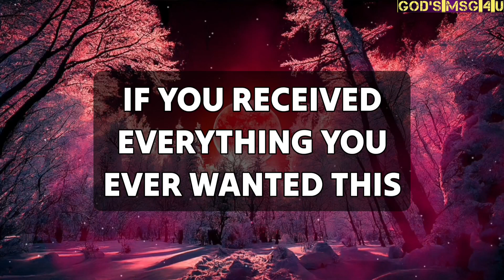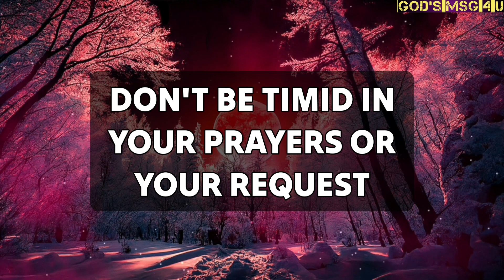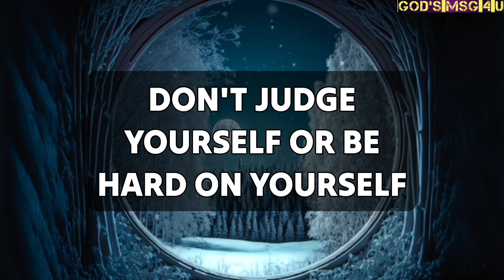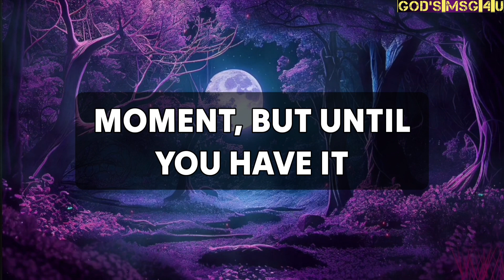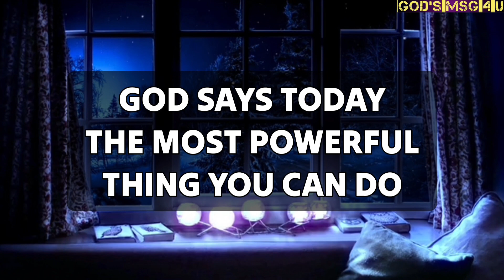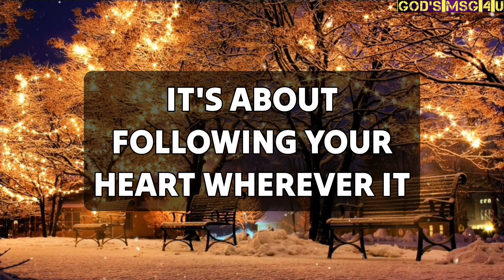✝️God heard your prayer last night. Now he is removing all the problems✝️jesusmessage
11:11💌God says, Someone is planning to put you in Jail...🌈Angels Message✝️Gods Message 1111 Share 💌 This Gods Divine Message With Your Family 👨‍👩‍👧‍👦 And Friends As Well As Those Who Need Guidance From The Universe. 🌌 stay tuned ☺️🥰 Infinite love and Gratitude ❤️🙏 BE HAPPY and Spread Happiness😊🥰 ❤️🌼Thank you🌼❤️🌼🧚 take care😄☺️ ▬▬▬▬▬▬▬▬▬▬▬▬▬▬▬▬▬▬▬▬
This Video Includes All These Searches 👇
1.God message for me today
2. God message for me
3. God message
4. God's message
 5. God message for you
6. Message from god
7. God's blessings message
8. Jesus message
9. God's message for me today
10. God message tarot
11. God's message for me
12. God's message today
13. Message of god
14. Sermons
15. God's message for you today
16. Motivational
17. Message from universe
18. Urgent message from god
19. Universe Message
20. Faith quotes
21. Jesus quotes
22. Church
 23. Joel Osteen
 24. Bible quotes
 25. Bible message
26. Quotes god
27. God's Motivation
28. Bible god quotes
29. Life quotes
30. Faith god quotes
 31. Christian Motivation
 32. The Lord Helps
33. God Helps
34. Grace for purpose
35. Jesus Status and Quotes
36 God's msg 4 u